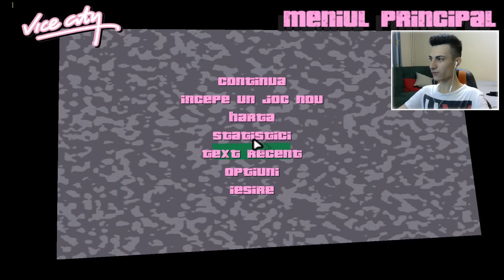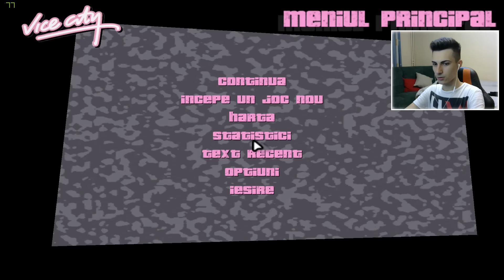GTA Vice City - Explodam o FATA !!